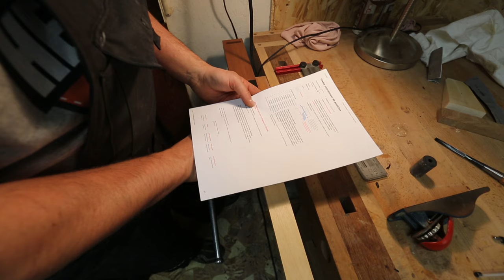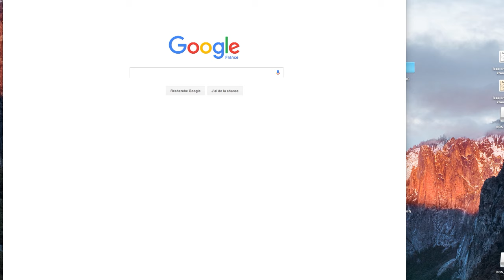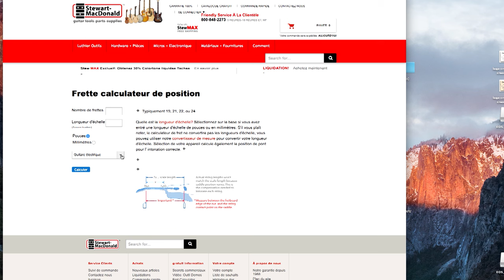Réalisation d'un Ukulélé 6ème partie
Réalisation d'un ukulélé

Dans cette vidéo vous verrez comment je réalise la touche, son collage, le frettage et la mise en place des nacres.

si vous avez aimez cette vidéo partagez likez, merci a vous.